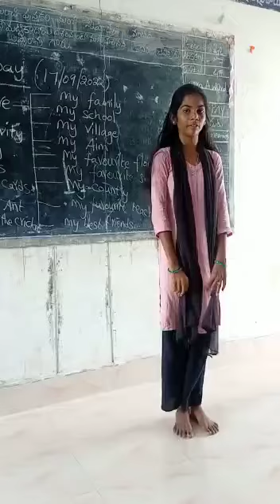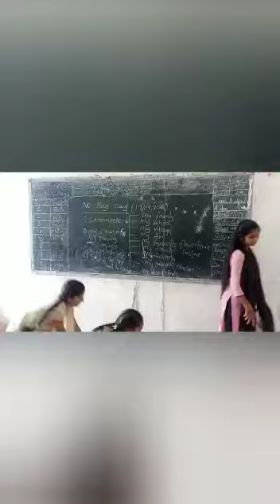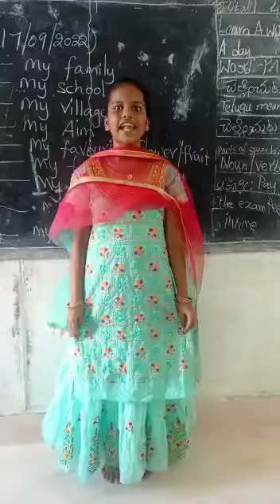Experience of EXTEMPORE